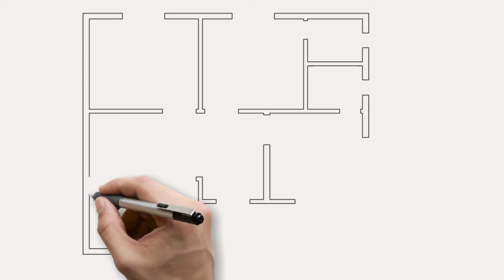34x32 House plan Design || 3Bed Rooms Sketch || Village House Layout Plan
34x32 House plan Design || 3Bed Rooms || Village House Layout Plan
34x32 Ghar Ka Naksha
34x32 Makan Ka naksha
1088 Sq Ft House Plan
2D House Floor Plan Sketch
34x32 House Sketch 2d